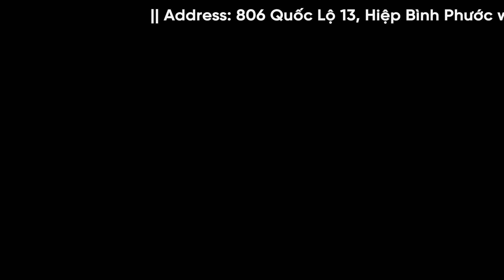Dàn Fortuner máy xăng số tự động nhập Indo cực hot tại Hiền Toyota Bình Triệu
Thông số kỹ thuật xe:

   Biển số :
   Động cơ :          ODO:
Hỗ trợ vay Ngân hàng 60-70% xe tối đa
Anh/Chị muốn xem thêm về hình xe , thông tin xe , kết bạn Zalo với Sơn

Hiền Toyota có 2 Chi nhánh tại Thủ Đức và Bình Chánh.
🏠 Hiền Toyota Bình Triệu: 806 Quốc Lộ 13 , Hiệp Bình Phước , Thủ Đức.

🏠 Hiền Toyota Phạm Hùng: 21H mặt tiền đường Phạm Hùng ,Bình Hưng ,Bình Chánh. (ĐỐI DIỆN SIÊU THỊ SATRA PHẠM HÙNG)
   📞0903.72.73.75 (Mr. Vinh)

✅Hỗ trợ trả góp các tỉnh phía Nam, cho vay 60-70% giá trị xe